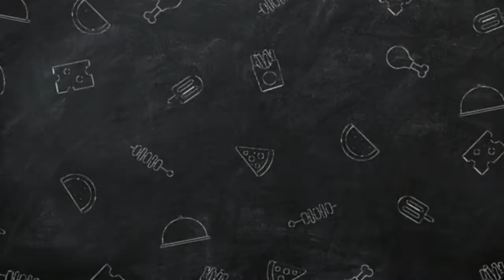PAANO MAG LUTO NANG BOILED EGG CHICKEN VEGETABLES